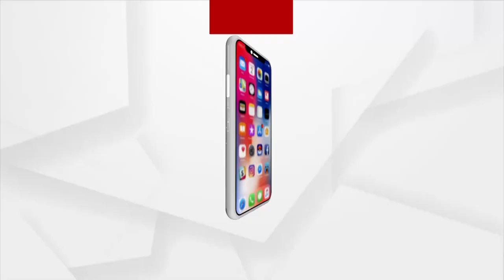Mantabya : ୧୨ ଉପରକୁ ଟିକାକରଣ